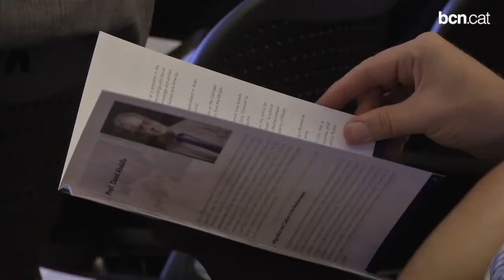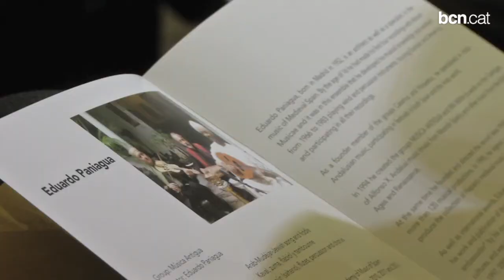La Universitat de l'ONU s'instal·la a Barcelona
El pavelló de Sant Manel, obra de Lluís Domènech i Montaner i situat al recinte modernista de Sant Pau, en serà la seu.